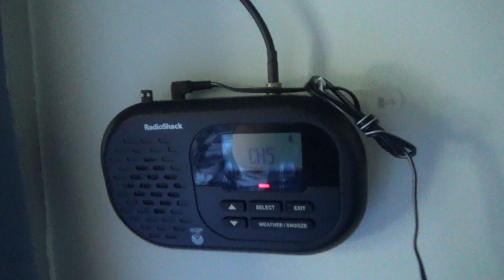Required Weekly Test on WWH33 (7/20/22) (EAS 8647)